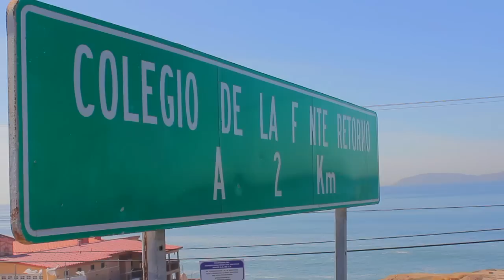PROMOCION MEP 01 Computer